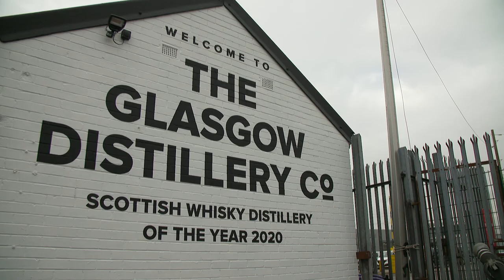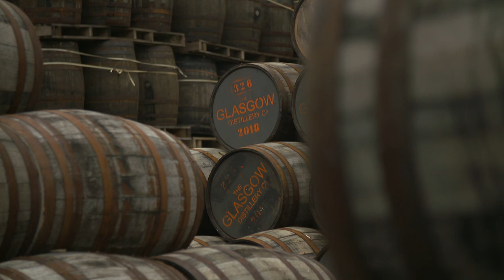Post-Brexit trade deal: US cuts import tariff on scotch whisky in big boost to UK economy | 5 News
► Millions of pounds worth of tariffs imposed by the US have been cut on a range of goods, in an effort to resolve an old trade dispute.

It's good news for the whisky industry which contributes around 5 and half billion pounds to the UK's economy every year.